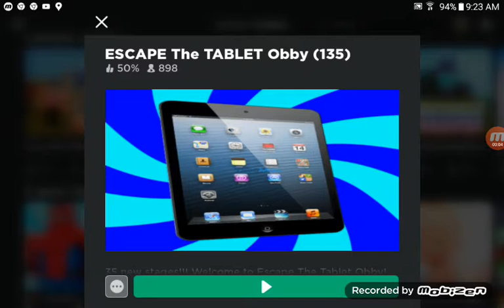February 11, 2020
This is my brother's video. Hope you enjoy